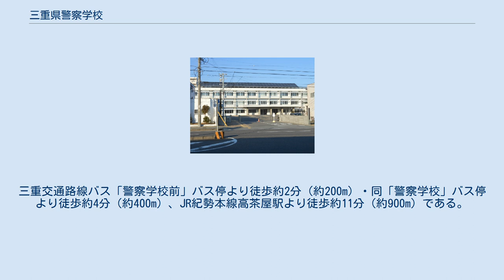三重県警察学校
三重県警察学校（みえけんけいさつがっこう）は、三重県が設置する警察学校。
三重県津市高茶屋四丁目36番9号（地番表示では津市高茶屋四丁目2750-1）にある。
学校長は警視。
校地内に三重県警察機動隊を置く。
 三重県警察の新任の警察官は、大卒であれば6か月、高卒であれば10か月、この学校にて初任科研修を受ける。
校訓は「強く、正しく、温かく」。
 警察官A（大学卒業者）採用者は6か月間、警察官B（A以外）採用者は10か月間、警察学校で学ぶ。
授業は職務倫理や国語などの「一般教養」、憲法や警察行政法、民法、刑法、刑事訴訟法などの「法学」、生活安全警察、地域警察、刑事警察、警備警察などの「警察実務」、剣道や柔道、逮捕術や拳銃操法などの「術科」が行われ、警察官として求められる知識や技能が教授される。
警察学校を卒業した警察官は各警察署に配属され、現場実習として4か月経験を積み、初任補修科生として、再び入校し研修を受ける。
 夏と冬の年2回開催しているオープンキャンパスでは、指紋採取体験や現役警察官との座談会などを行っている。
オープンキャンパス形式での就職説明会は2007年（平成19年）より、団塊の世代の一斉退職（2007年問題）への対応として始まったものである。
 警察官A・Bは入校期間が異なり、また警察官Aは4月採用と10月採用があるため、各行事の行われる時期はそれぞれ異なる。
 国道165号沿いに校門があり、三重県道114号上浜高茶屋久居線との交点に「警察学校西」交差点がある。
三重交通路線バス「警察学校前」バス停より徒歩約2分（約200m）・同「警察学校」バス停より徒歩約4分（約400m）、JR紀勢本線高茶屋駅より徒歩約11分（約900m）である。